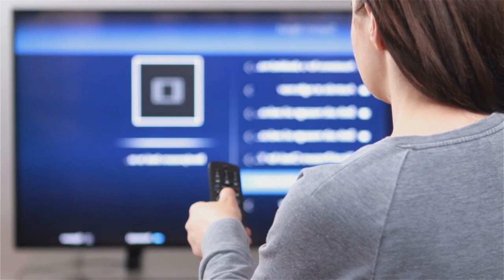If Even For A Minute